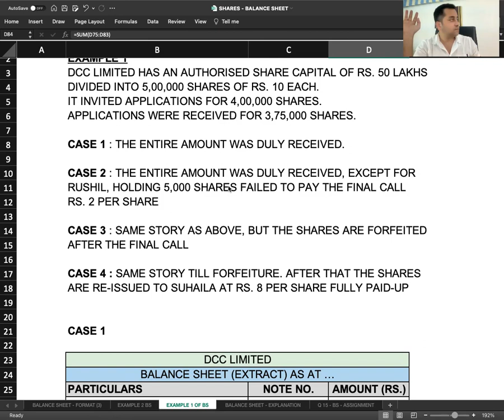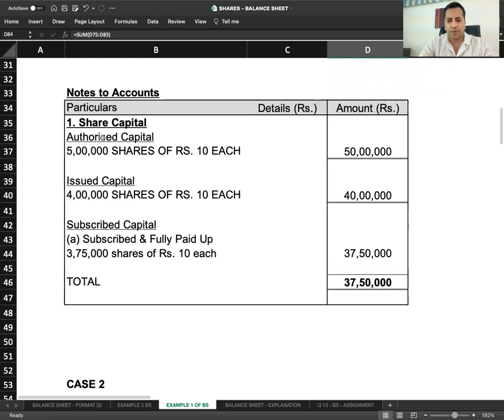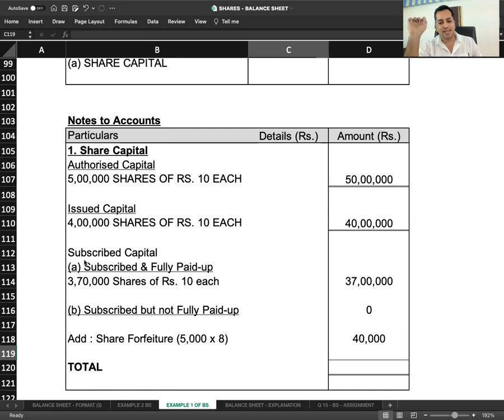C 9 - R 3 - Example 1 - Case 3 & Case 4 - Balance Sheet of Companies - Issue of Shares